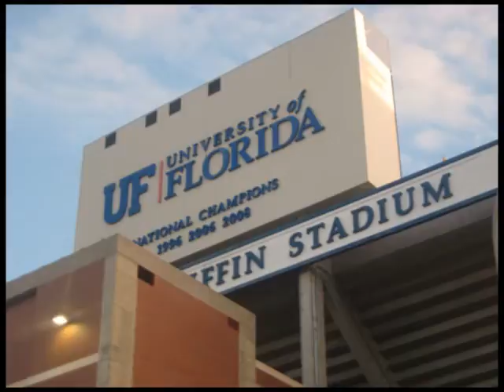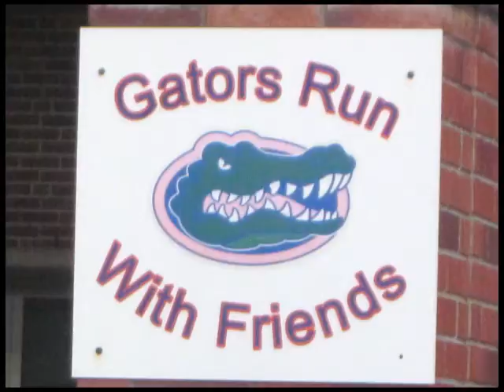UF vs. FSU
Me and mommys' adventure to the swamp